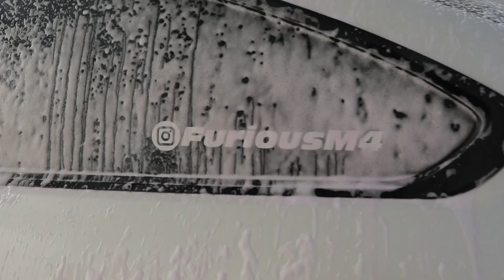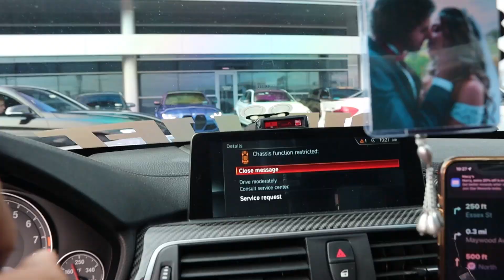Bear Mountain Cruise with BMWs Vlog!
Had a great time cruising with a group of car enthusiasts to Bear Mountain! BMWs, Scat packs, mustangs and more!